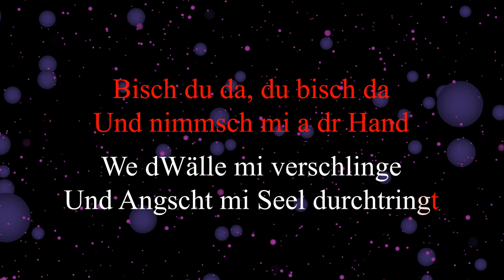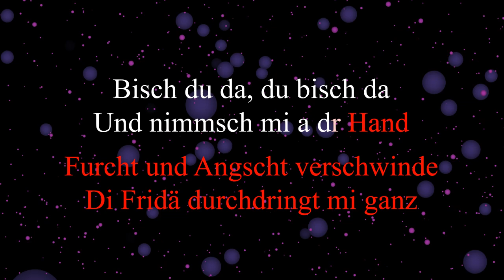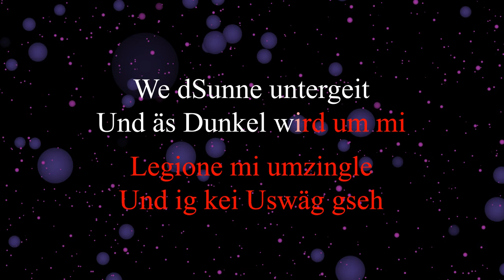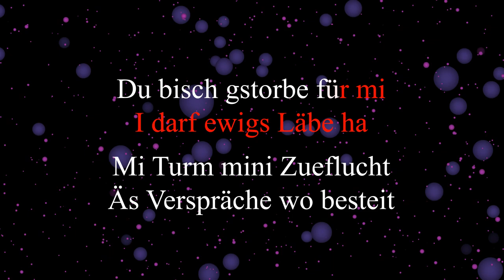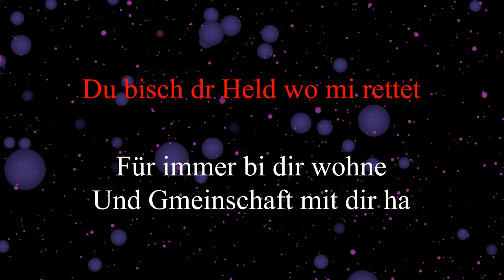Dr Held wo mi rettet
Songtext:
Verse 1
We dHoffnig mi verlaht und mini Chraft verseit
We dWellä mi verschlinge und Angscht mi Seel durchdringt

PreChorus 1
Bisch du da, du bisch da und nimmsch mi a dr Hand
Frucht und Angscht verschwinde Di Fridä durchdringt mi ganz

Chorus
Du bisch der Held wo mi rettet dr Wind wo mi treit
Mi Turm mini Zueflucht äs Verspräche wo besteit
Du bisch gstorbe für mi i darf ewigs Läbe ha
Für immer bi dir wohne und Gmeinschaft mit dir ha

Verse 2
We dSunne untergeit und äs dunkel wird um mi
Legione mi umzingle und ig kei Usweg gseh

PreChorus 2
Öffnisch du mini Ougä für diä unsichtbari Welt
Wo äs riisigs Heer vo Engle zwüsche mir und mine Finde steit

Music and Lyrics are intellectual property of the channel owner.